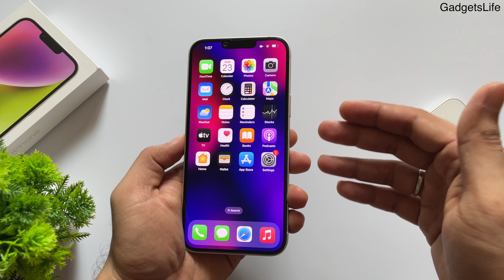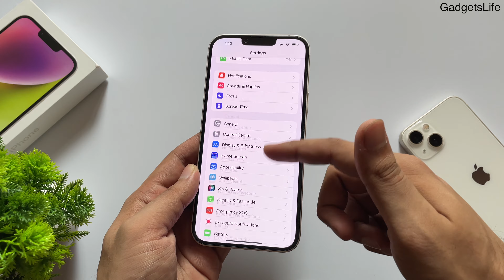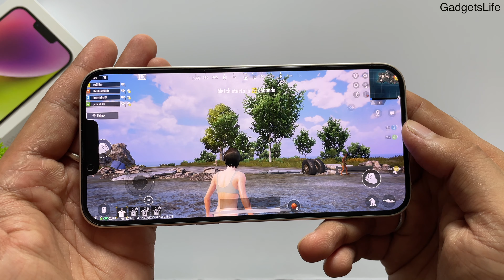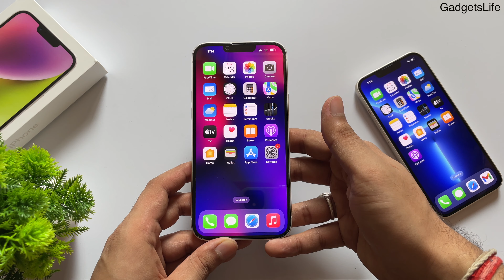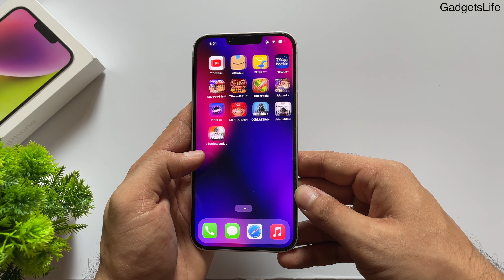Worst iPhone Ever? Truth of This iPhone! (HINDI)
Worst iPhone Ever? Truth of This iPhone!  iPhone 14 Plus Review(HINDI)

This Video is Review of iPhone 14 Plus after few days of usage, I have talked about some interested things and facts about this iPhone and what it relates to the Indian Market!

I have stated about this phone, that it will be popular next year is based on my opinion and nothing like any commitment.

iPhone 14 Plus in india
iPhone 14 Plus next year Flipkart sale
iPhone 14 plus camera
iphone 14 plus hindi review
iPhone 13 vs 14 plus hindi